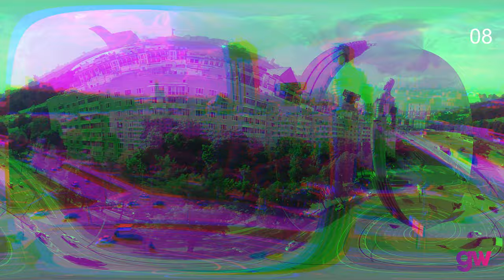Can you recognize this soaring statue?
GuessWhere 9 March 2022. Can you recognize this soaring statue?

What is the date clue for the statue? Answer in the comments.